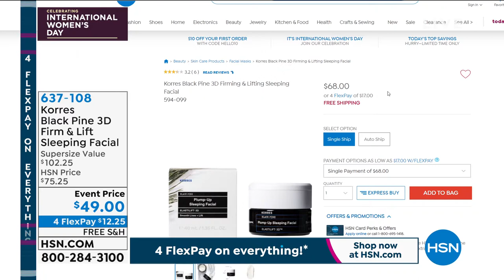Korres Black Pine 3D Jumbo Firming Lifting Sleeping Fa...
Korres Black Pine 3D Jumbo Firming   Lifting Sleeping Facial

Use at night to firm and lift the appearance of skin, while optimizing skin's own natural elasticity levels, for an overall younger look.

    2.03 fl. oz. Black Pine 3D Firming   Lifting Sleeping Facial

    Formulated with ElastiLift3D, patented oligosaccharides and other powerful ingredients, this concentrated formula works to firm the appearance of skin to provide a more lifted look, with long term use
    Helps moisturize skin, reducing the appearance of fine lines and wrinkles
    Helps optimize skin's own natural elastin and collagen levels
    Moisturizes to improve the look of skin's texture, softness and suppleness and leaves a velvety feeling
    Contains 93.9% natural ingredients

Clinical Study

Clinically shown to
  Help increase skin's moisture level
  Help firm the appearance of skin
  Help reduce the appearance of fine lines and wrinkles
  Help improve the appearance of skin texture
  Help give skin a more lifted look with long term use

In a consumer perception survey of 32 subjects who used Korres Black Pine 3D Firming   Lifting Sleeping Facial once, after approx. 12 hours

  100% said they saw an improvement in skin moisturization
  96% said they thought it made their skin look younger

In a consumer perception survey of 32 subjects who used Korres Black Pine 3D Firming   Lifting Sleeping Facial daily, after 4 weeks

  96% said they saw an improvement in the look of skin firmness
  100% said they saw an improvement in the look of skin elasticity
  96% said they saw an improvement in skin moisturization
  96% said they saw a reduction in the appearance of wrinkles
  93% said they saw a reduction in the visibility of expression lines
  100% said they saw an improvement in the appearance of skin texture
  100% said they thought it made their skin look younger

    After nighttime cleansing routine, apply to the face and neck, avoiding the eye area.
    Use alone or over Korres Black Pine 3D Firming Face Serum.